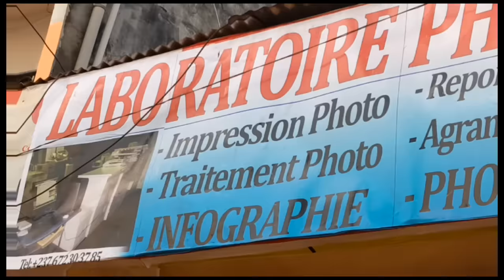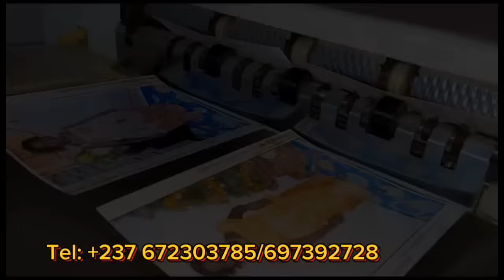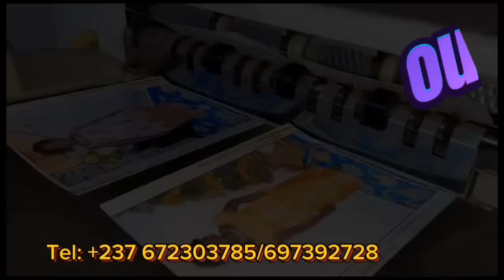B0PDA_au_Arrêt🙏🙏 Écoutez comment la technique employée 😂😂😂BOPDA était vraiment ca.ché 😂😂